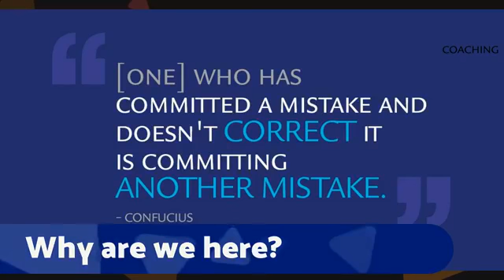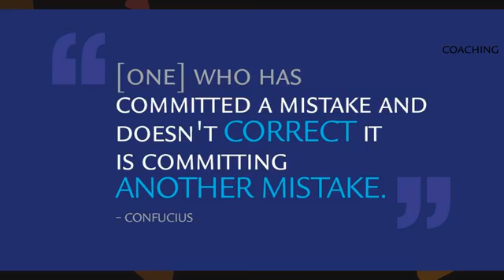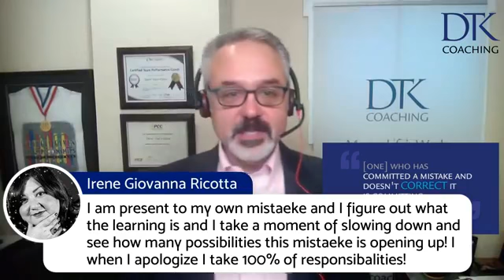Mindset Mondays with DTK 045: [One] who has committed a mistake and doesn't correct it...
Mindset Mondays with DTK - Ep #045 - Don't compound the damage!

I can't say that I love making mistakes. In fact, I don't love making them. Yes, I do get that mistakes are the fertile ground of learning so I'm OK with making them ... especially while holding to my goal to "Make every mistake a new one." No matter how much they serve, I still have a visceral aversion to admitting my mistakes. Why? Once I admit my mistake, it's REAL. I can't hide it, shy away from it, or rationalize it away ... Once admitted, it must be acknowledged, addressed, and corrected. After all, as Confucius taught 2400 years ago:

"[One] who has committed a mistake and doesn't correct it is committing another mistake."

Mistakes are an inevitable part of living. Handling your mistakes well is the key to thriving.

How do you navigate your mistakes?

Mindset Mondays is a year-long series of facebooklive broadcasts for those with a GrowthMindset (or those ready to develop one!) to play with new ideas, new possibilities, and new mindsets.

to catch the live broadcast, replay past episodes, and discuss what you’ve seen, heard, & learned.